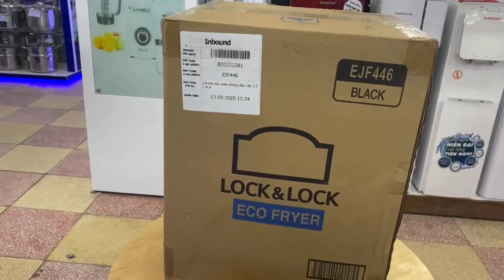Bóc hộp Nồi chiên không dầu Lock&Lock EJF446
Nồi chiên không dầu Lock&Lock EJF446